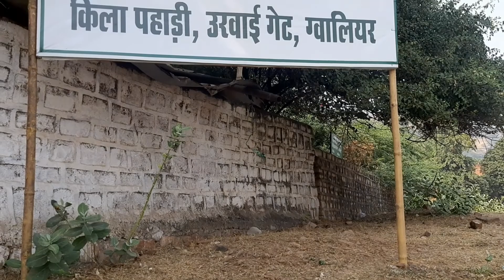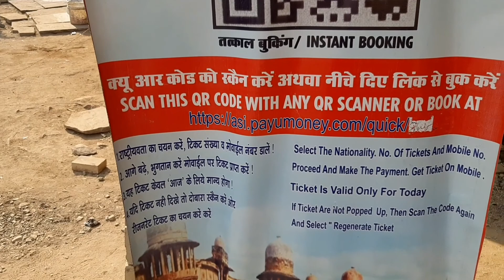Gwalior Fort Popular Tourist Place Of Gwalior Madhya Pradesh Gwalior Ka Kila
In this video Travel Safuka is going at Gwalior most popular tourist place which is Gwalior fort. Also you will see Gwalior Fort Bhool Bhulaiyaa in this video. People of Gwalior also say Gwalior Ka Kila to this fort. Hope you will love Gwalior Fort travel vlog.